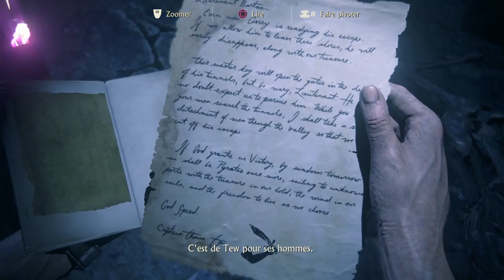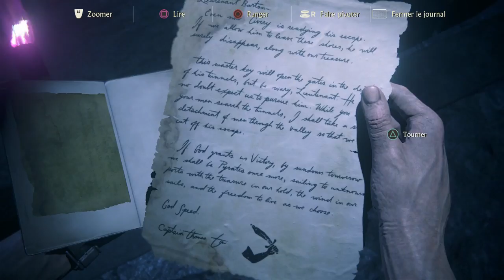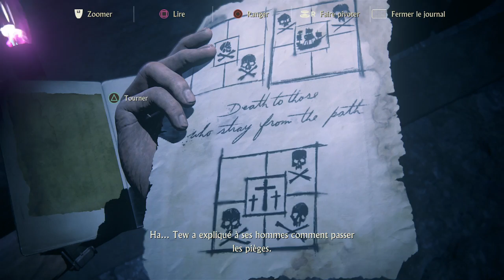LA CHUTE D'AVERY – Uncharted 4: A Thief’s End #19